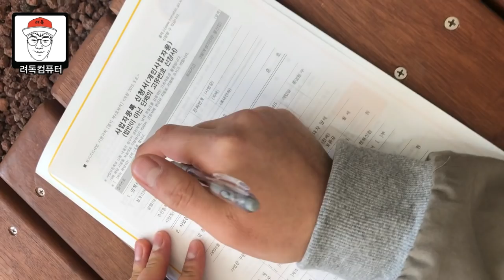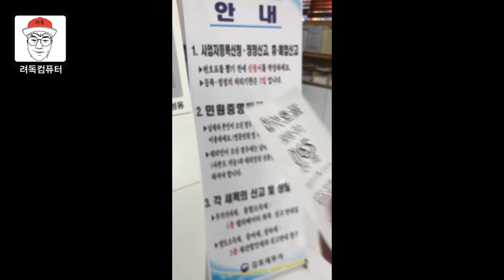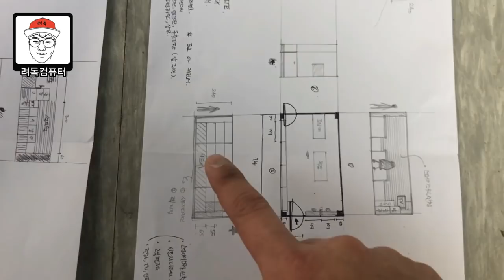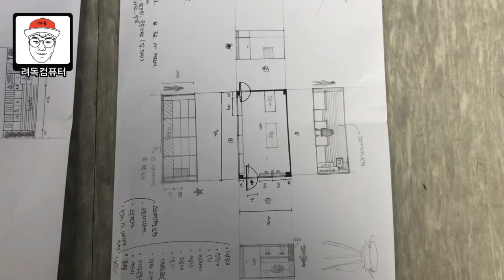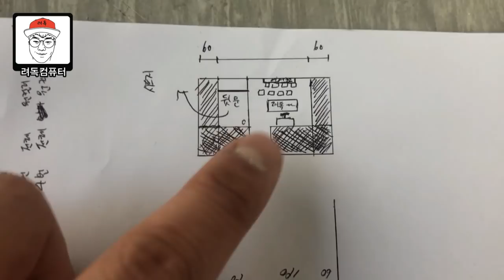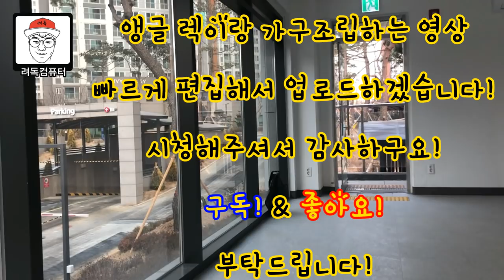려독! 창업에 도전하다! -1편-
안녕하세요!

려독컴퓨터 창업준비하면서 찍었던 영상입니다.

사업자 등록부터 매장 계약 후 청소 및 매장 레이아웃 설명 영상입니다.

2편, 3편에 나눠서 영상을 올릴테니 많은 시청바랍니다.

감사합니다!